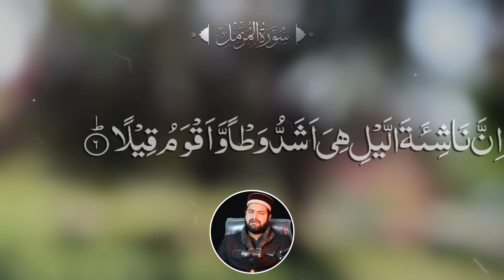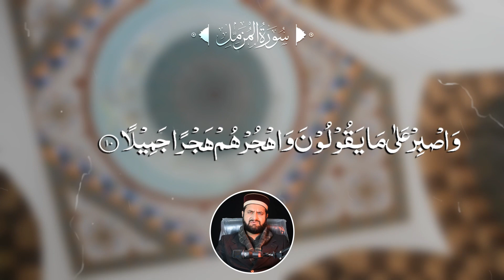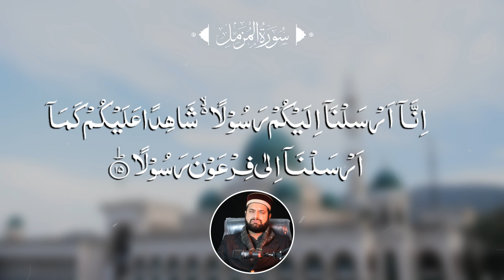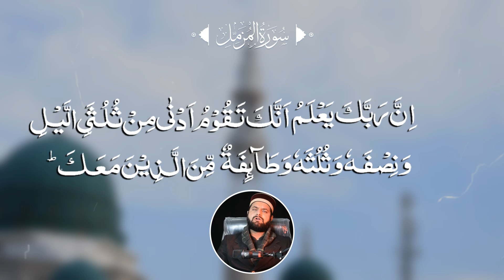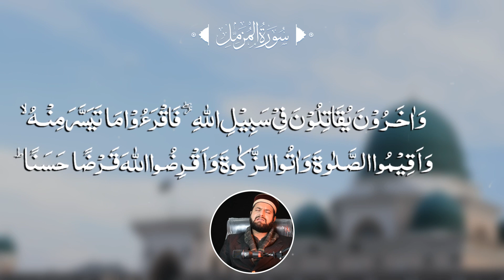Surah Muzammil ( Al Muzammil ) | Relaxing Quran Recitation | سورة المزمل